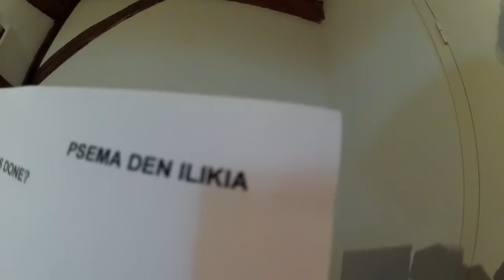Dimitree - Studio Session: Voice Teaser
In the Studio with the new band. Album coming soon. Check us out on these links. Enjoy